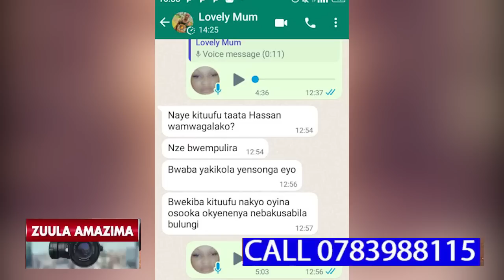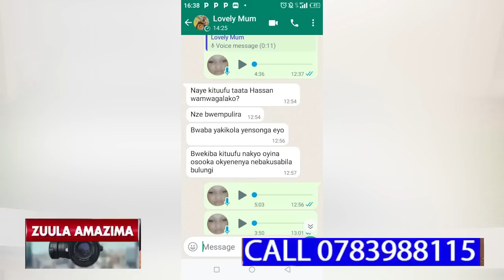MAAMA EMAGOMBE GYOLI NSONYIWA,NAYE MAZIMA SAYAGALA KU TAATA HASSAN ONZITIRA BWERERE